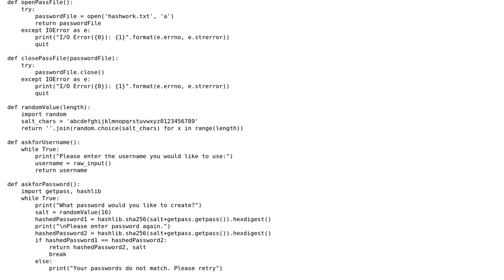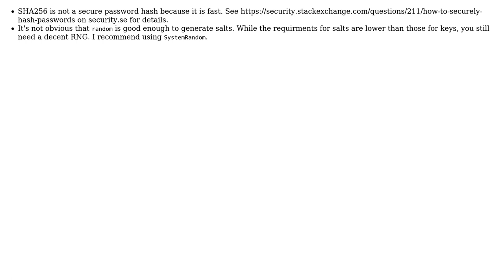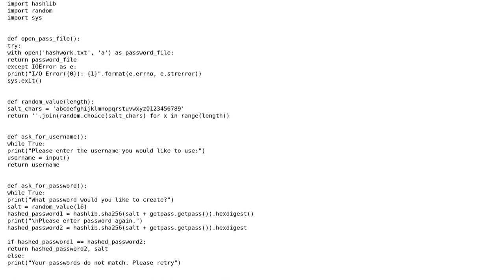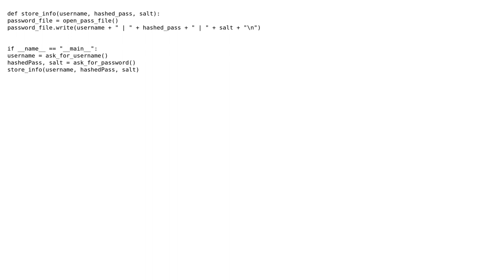Storing hashed passwords (2 Solutions!!)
Storing hashed passwords

With thanks & praise to God, and with thanks to the many people who have made this project possible! | Content (except music & images) licensed under CC BY-SA | Music | Images & others | With thanks to user scott user Grajdeanu Alex user CodesInChaos user 200_success and the Stack Exchange Network Trademarks are property of their respective owners. You are responsible for your own actions.